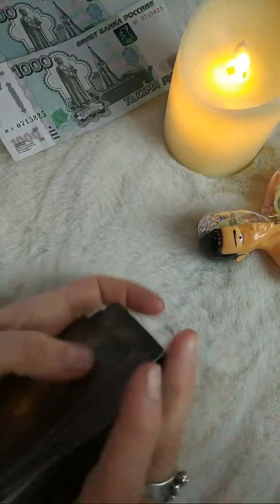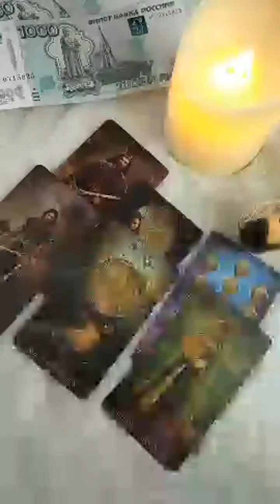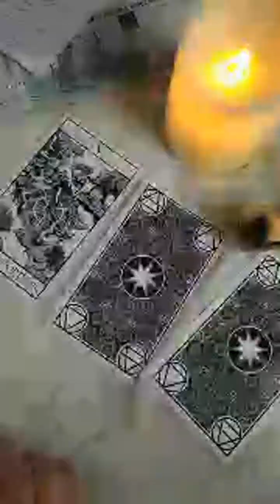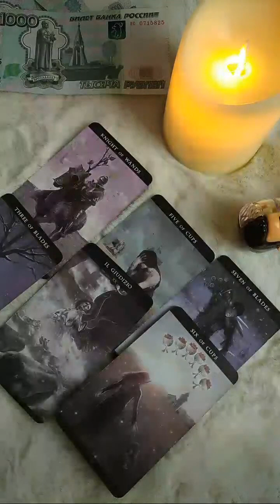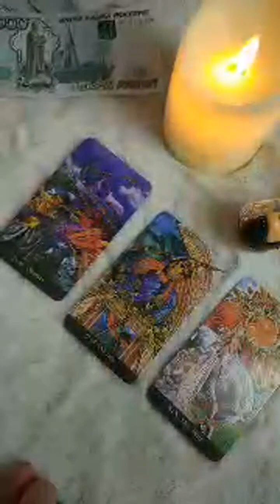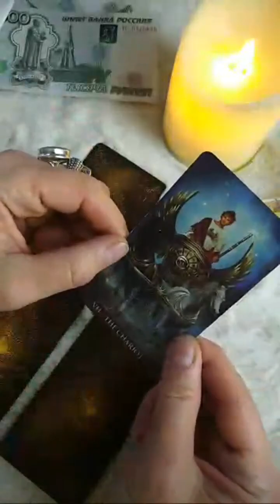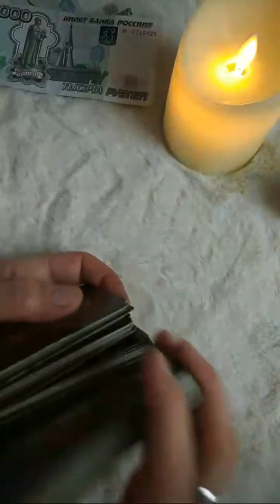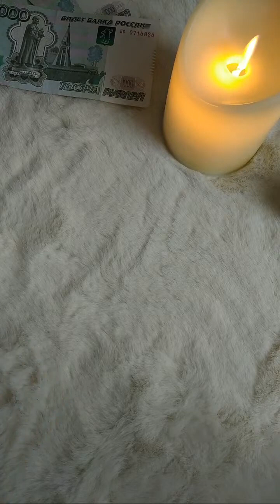ПАУЗА или конец/ ВЕРНУТЬ ЛЮБОВЬ